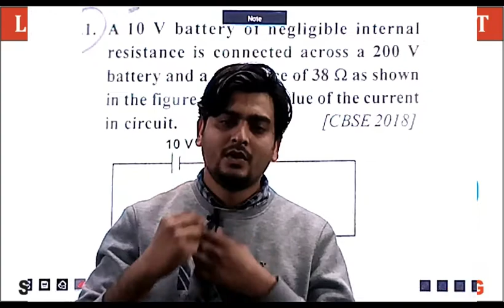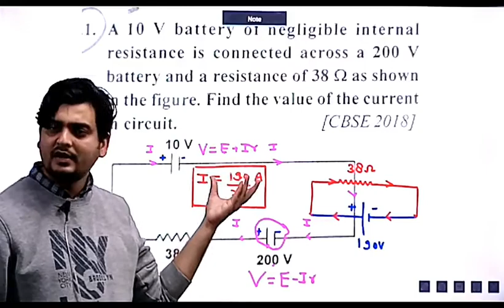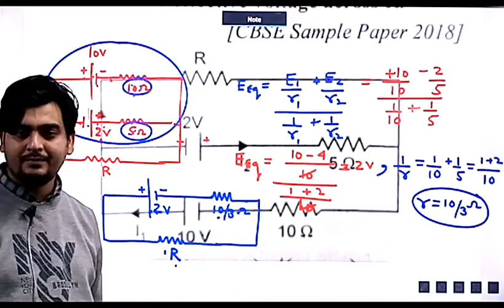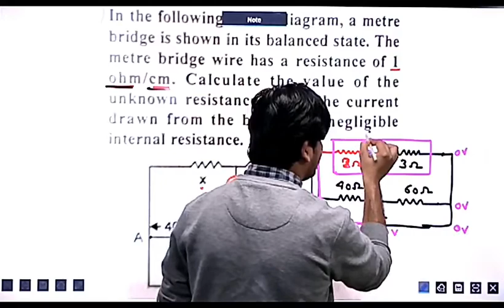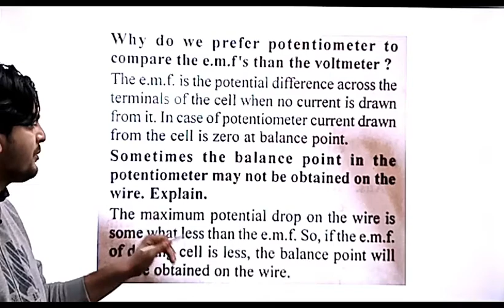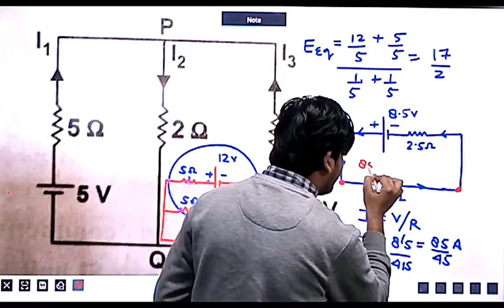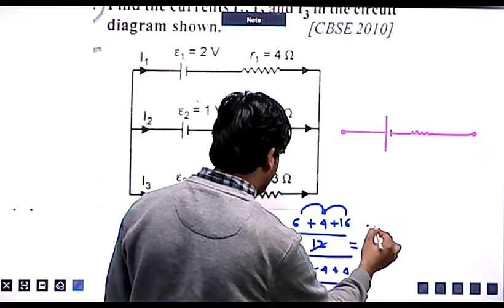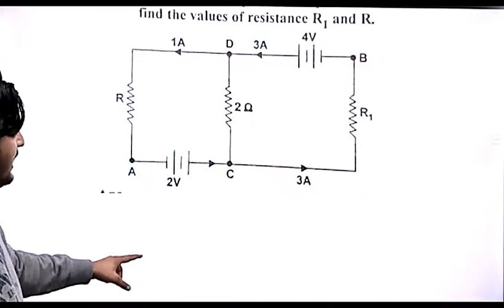LECTURE - 4, CLASS 12TH PHYSICS (REVISION)